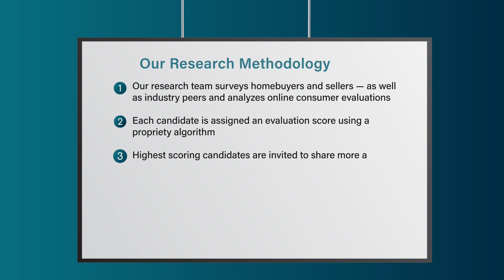2023 Five Star Real Estate Agent Bob Abbott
Bob Abbott wins the 2023 Five Star Real Estate Agent Award! Five Star Real Estate Agents represent those who are outstanding in their field. Winning agents are selected as a result of a rigorous and objective research process. For any market, each year's field of winners represents no more than 7% of agents within the market.